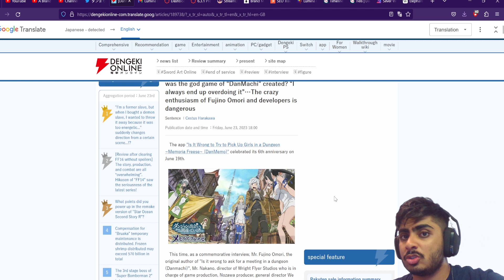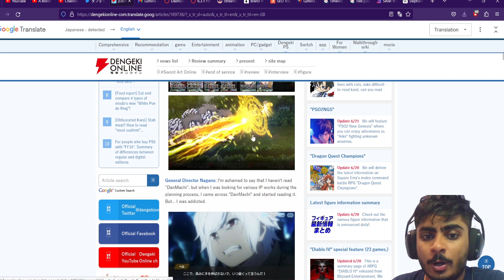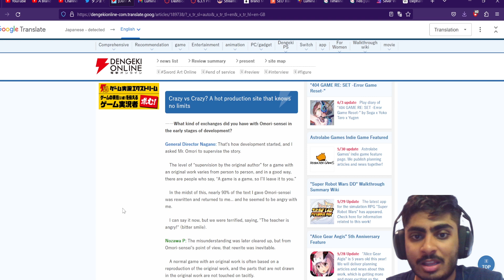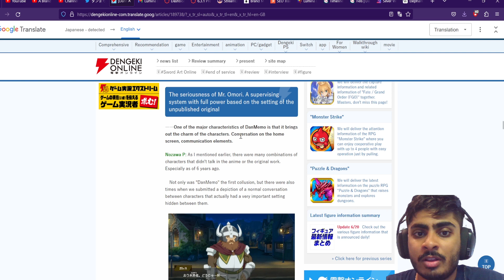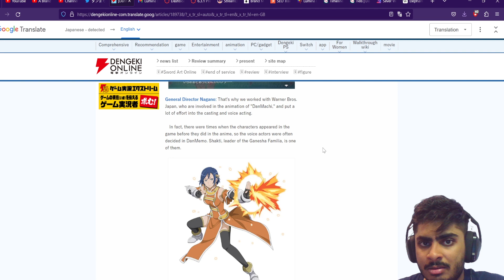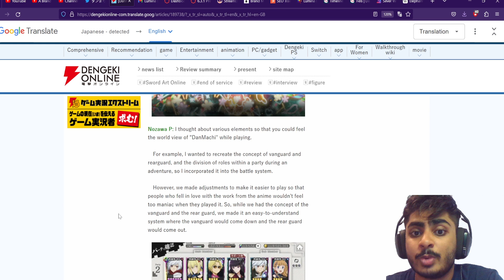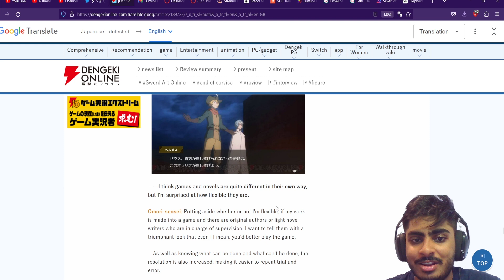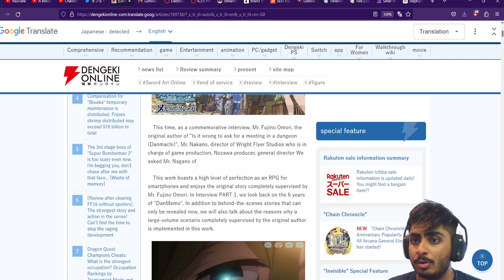HE WAS THAT INVOLVED?! EXCLUSIVE INTERVIEW WITH FUJINO OMORI & THE DEV TEAM PART 1! (Danmemo)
Following an announcement during the Anniversary Livestream, we have officially gotten part 1 of the exclusive interview with Fujino Omori and the Danmemo Development team about the history of Danmemo! Let's have a read together!

彼はそこまで関与していたのか？大森藤ノ＆開発陣独占インタビュー前編！(ダンメモ)